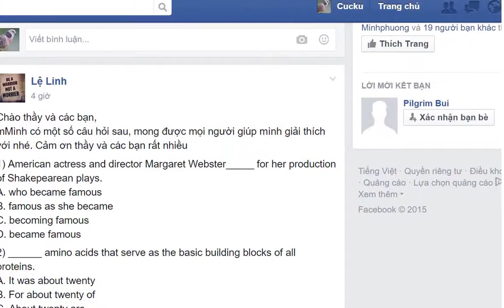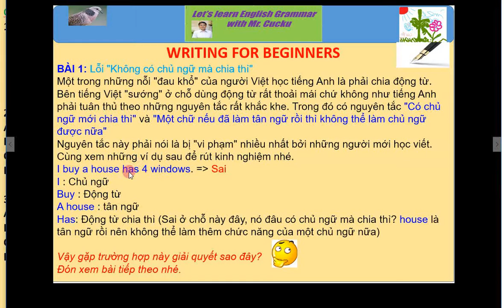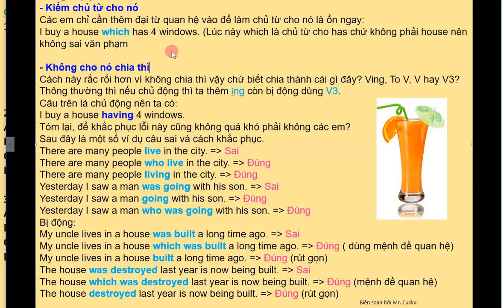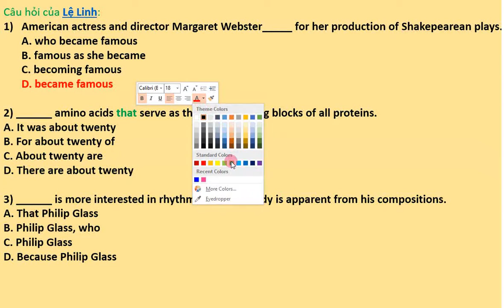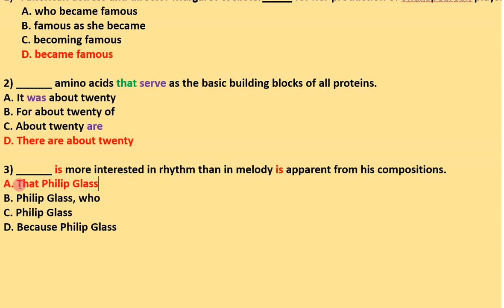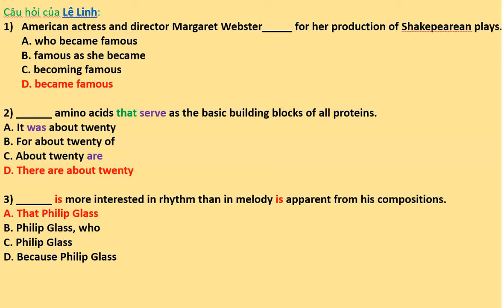Lỗi sai thường gặp của người mới học writing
Học tiếng Anh cùng thầy Cucku